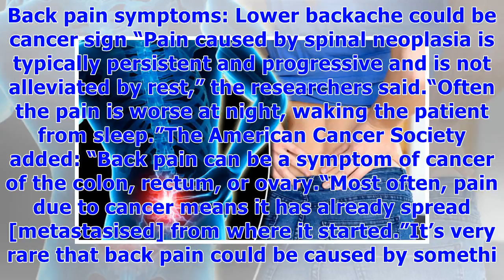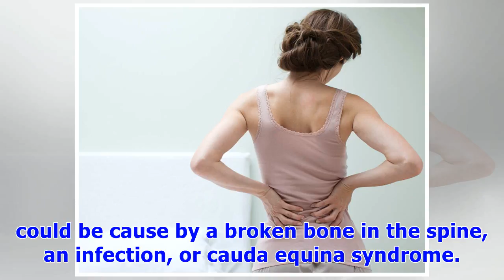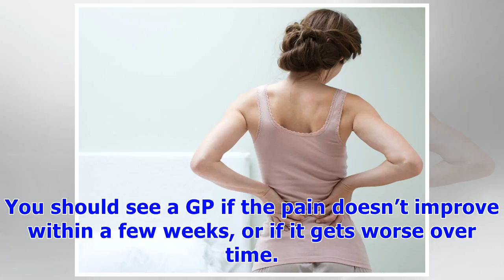༊Back pain - this is how to tell if your lower backache is a sign of cancer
Back pain is a common condition that usually improves within a few weeks or months, according to the NHS.Often, doctors can’t find the exact cause of back pain, and it may occur for no reason at all. But, on rare occasions, it could be a sign of something more serious. Your back pain could be caused by cancer, according to researchers at the Cleveland Clinic. A cancerous back pain is usually persistent, and gets worse over time. Back pain symptoms: Lower backache could be cancer sign “Pain cause...